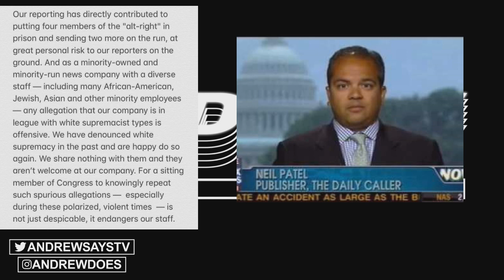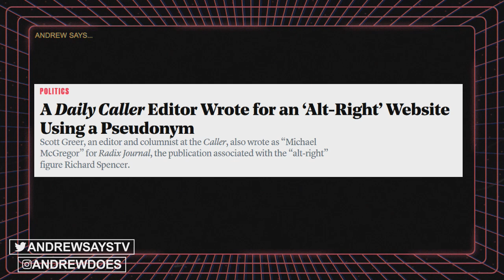AOC Wants Facebook to Censor Political Ads, Zuckerberg Doesn't Understand